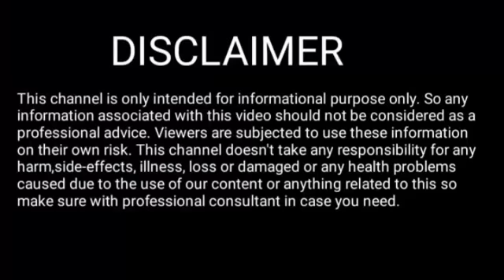Rakhi fol 1 August 2023 || Assamese Rashifal 1 August 2023 || 1 August 2023 Rakhi fol Today 2023